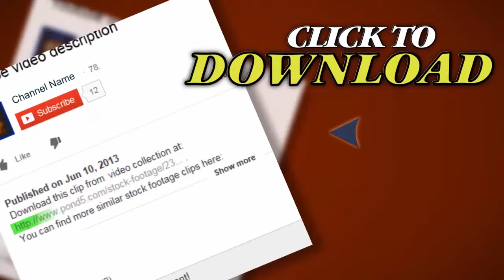Stock Market Chart. Stock Footage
Thank you for visiting our page Stock Market Chart. Stock Footage"